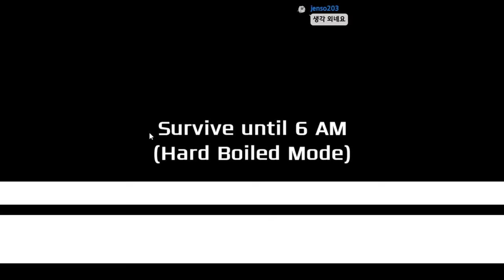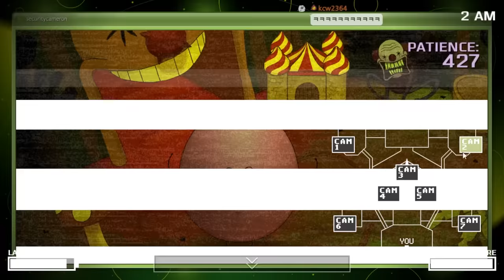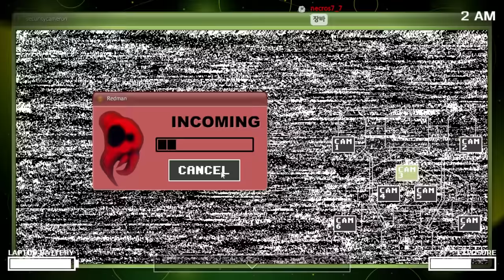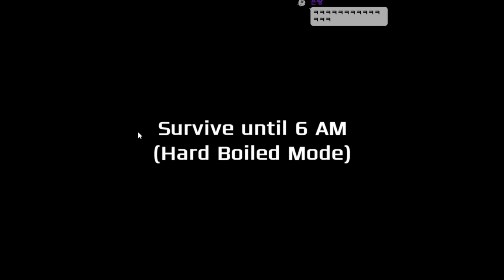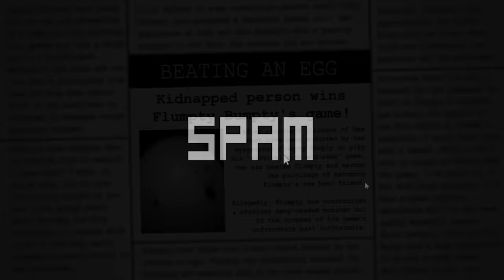불 켜면 죽는다... - 원 나잇 엣 플럼티 2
가격: 무료